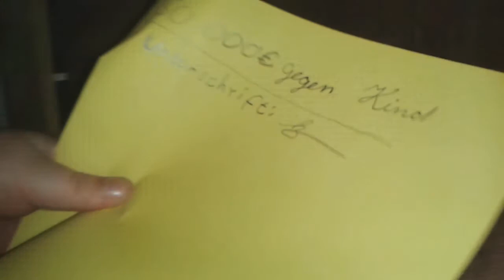Lustige Videos teil 3